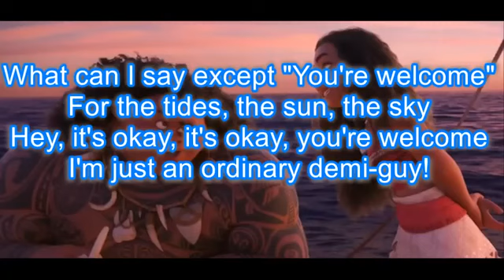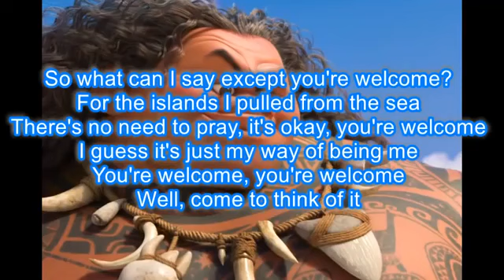Maui_You_re_Welcome_with lyrics 2020